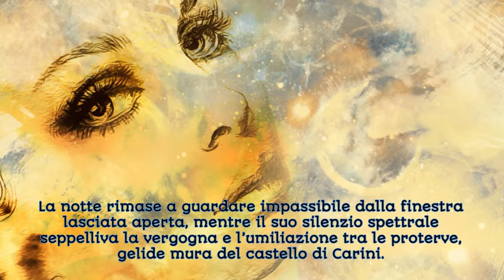PROMOTIONAL VIDEO - "Livia e Laura"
Palermo, anni Cinquanta. La giovane contessa Livia Altamura vive con il padre, uomo che pretende di avere il controllo assoluto sulla vita di sua figlia e, sistematicamente, quasi traendone un piacere perverso, si diverte a soffocarne ogni aspirazione, perfino quella di diventare medico.

Livia, seppur oppressa da questa situazione, non ha il coraggio di sottrarsi all’autorità paterna, dilaniata dal desiderio di indipendenza e dal dovere di assecondare le convenzioni sociali. Il senso di inadeguatezza che l’attanaglia trova conforto nel ricordo, sempre vivido, della voce di sua madre, morta quando lei era molto piccola e dei versi del poemetto dedicato alla Baronessa di Carini, che la donna le cantava per farla addormentare.

Per Livia il passato è avvolto in una nebbia fitta e oscura che nessuno, inspiegabilmente, vuole aiutarla a dissipare, mentre il futuro sembra già scritto negli imperscrutabili disegni di don Enrico Altamura.

Una sera, però, la vita della ragazza ha una svolta inaspettata e sorprendente. Durante una gita tra amici al castello di Carini, le sembra di scorgere in uno specchio l’immagine di una mano insanguinata e di una giovane donna che tenta di lanciarle un misterioso messaggio.

A chi appartiene quel viso pallido e spaventato? Potrebbe trattarsi del fantasma della baronessa Laura Lanza che, secondo le leggende, vagherebbe ancora nel castello dopo il suo cruento assassinio?

Angosciata dal dubbio che la strana apparizione non sia il frutto della sua immaginazione, Livia decide di approfondire la storia di Laura, unico legame con la madre sopravvissuto al tempo e all’ostracismo del padre.

Da quel momento le vite delle due nobildonne si intrecciano, sovrapponendosi a dispetto dei secoli che le separano, in bilico tra amori impossibili e matrimoni imposti, sogni e doveri, verità e inganni, tradimenti e oscuri silenzi che raggiungono il culmine nel colpo di scena finale.

Alla storia fa da sfondo una Palermo sospesa tra il passato e il presente, dove la luce lascia distinguere i contorni accennati di leggendarie ombre che non hanno mai smesso di manovrare i fili del potere in Sicilia. Le ombre occulte dei Beati Paoli.

COLONNA SONORA: Flares - The Script